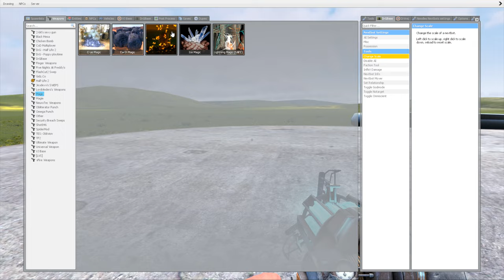ROBLOX INNYUME SMILEY'S STYLIZED AND ZOONOMALY MONSTERS FAMILY vs TOXIC CAULDRON in Garry's Mod!